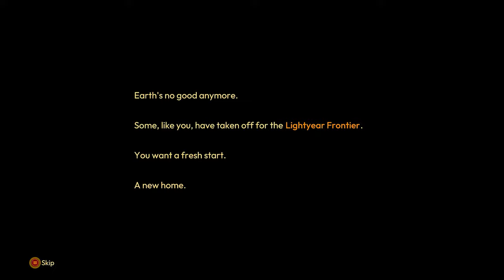ASMR - Relaxing Farming In A Mech | Lightyear Frontier Demo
Hey Everybody, today I am checking out the demo for Lightyear Frontier. It will be out in March and looks lie it will be super fun and really relaxing and cozy. As always I hope you enjoyed the video, remember to have sweet dreams of gaming.

SUPPORT:
🎁Throne Wishlist: Throne keeping both our privacy safe! (I open gifts in videos and shout you out, just let me know you are from the ASMR channel)

Autonomous Sensory Meridian Response, is a tingling sensation that typically begins on the scalp and moves down the back of the neck and upper spine. It helps people to relax and even sleep.

💻EQUIPMENT I USE:
**RodePod Mic
**Elgato Wave XLR Mixer
**Elgato Wave LP Arm

ASMR IS FOR EVERYONE, THAT IS WHY MY CONTENT IS FOR - GENERAL AUDIENCES